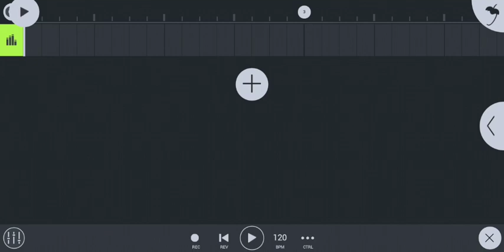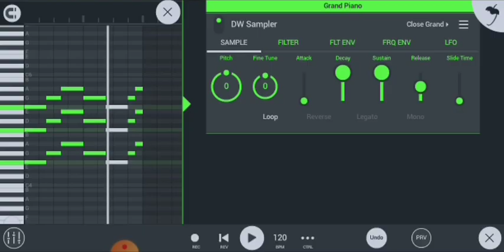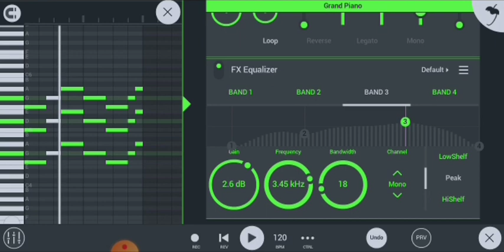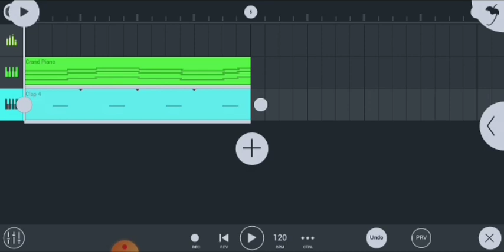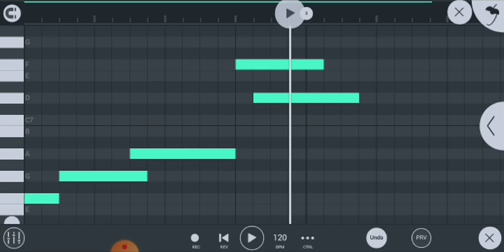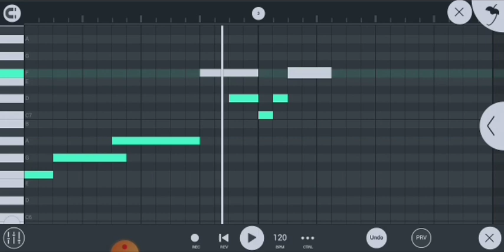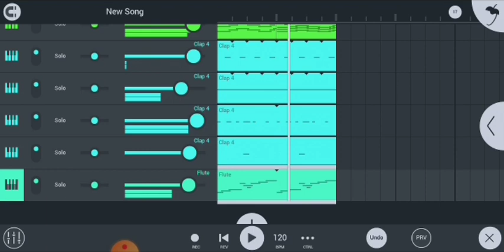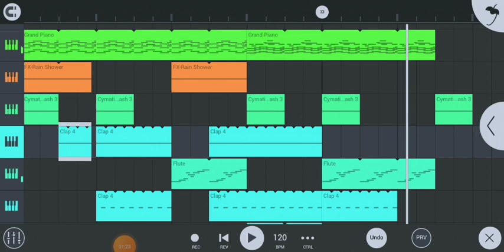Tutorial - How Make Sad Beat In Fl Studio Mobile | Sad Beat Making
Topics -

How to make sad beat in fl studio mobile | sad beat making |